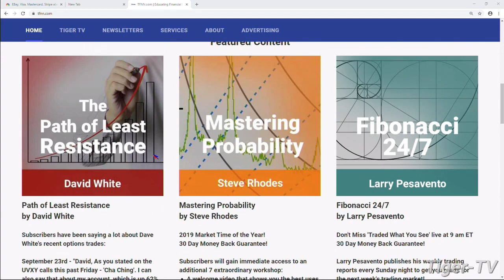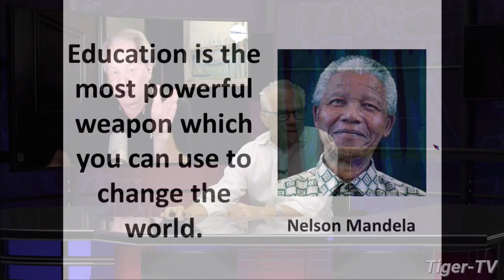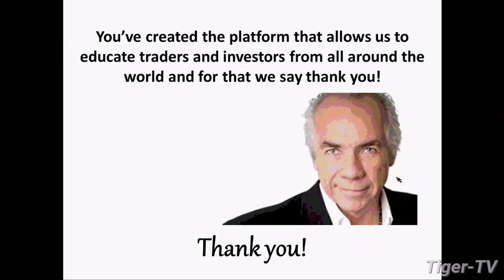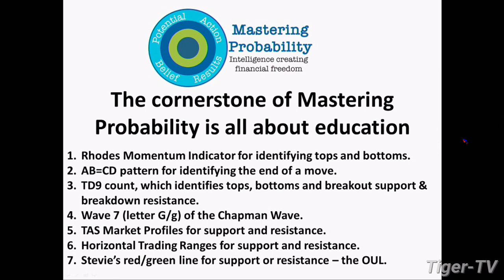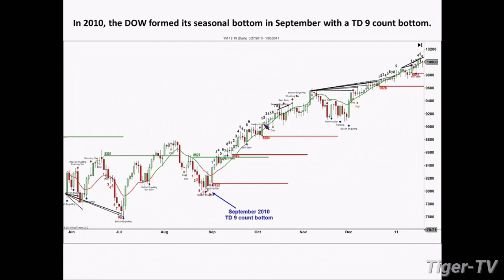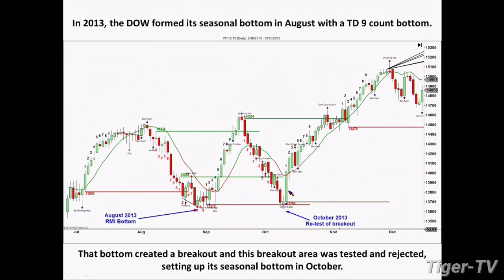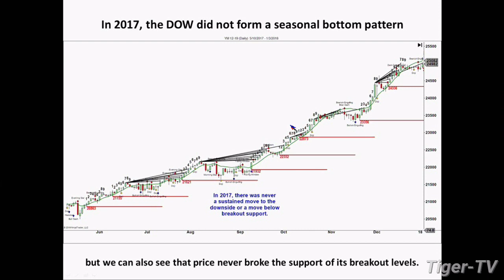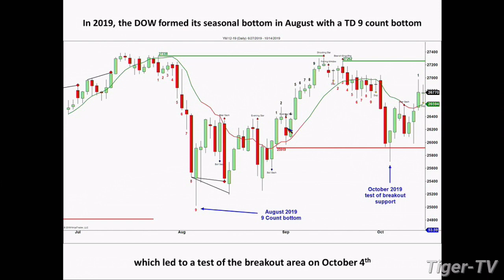Steve Rhodes on The Tom O'Brien Show October 14th, 2019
Steve Rhodes joins Tom O'Brien to discuss the day's market action, along with his 'Mastering Probability' newsletter!